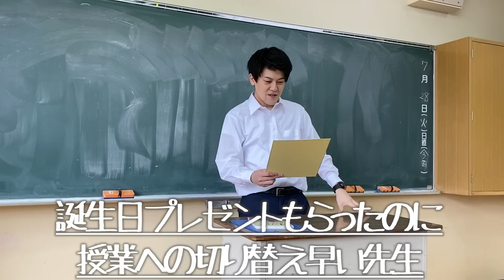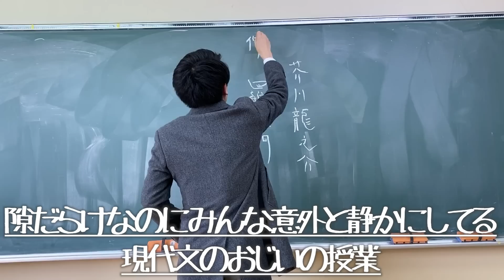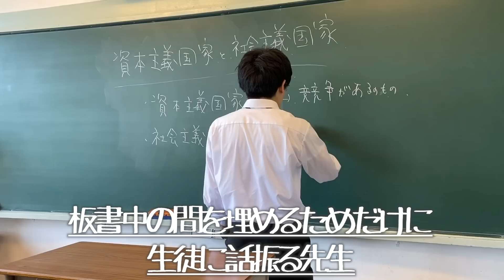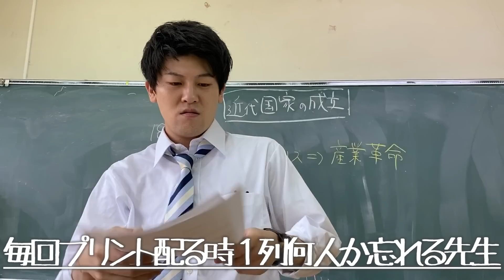高校あるある集〜先生編 ⑫【TikTok】で5億回以上再生された高校生あるある動画まとめ【高校生ゆうきの日常】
放送日：月曜～火曜 深夜1:00～深夜3:00 生放送

■土佐兄弟グッズの詳細・購入はこちらから！
・クラスTシャツ
・高校あるあるステッカー

ビデオ見る授業、寝ちゃいますよね！弟のゆうきを見て思い出しました！
ちなみに僕は昼休みあけは必ず寝てました！（土佐兄弟の兄兼カメラマン　たくや）

0:00　ビデオ見る授業でキレる先生
0:38　誕生日プレゼントもらったのに
授業への切り替え早い先生
1:03　生徒を怒る時
すごく丁寧な言葉で怒る先生
1:45　隙だらけなのにみんな意外と静かにしてる
現代文のおじいの授業
2:20　板書中の間を埋めるためだけに
生徒に話振る先生
3:02　めちゃくちゃ話しかけてくる
名前わからない用務員さん
3:57　毎回プリント配る時１列何人か忘れる先生
4:25　真逆の小栗旬